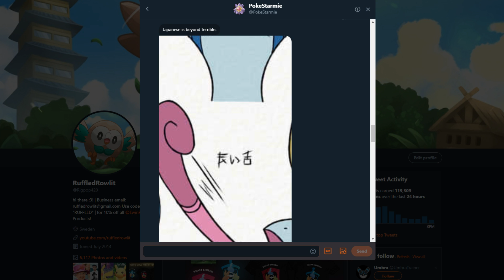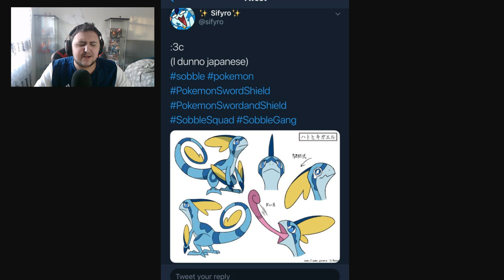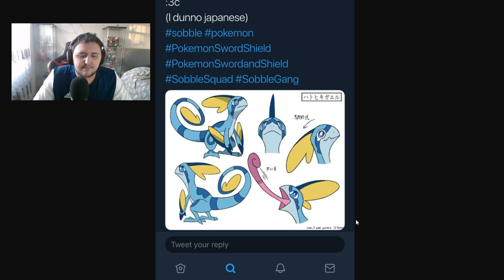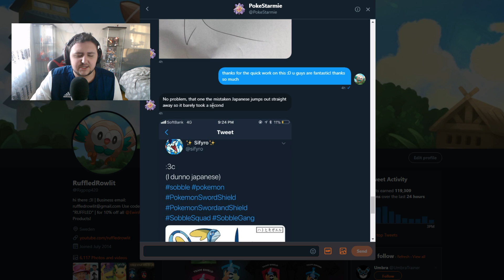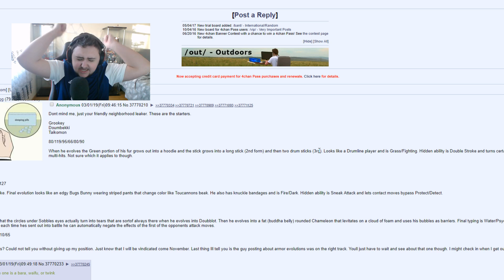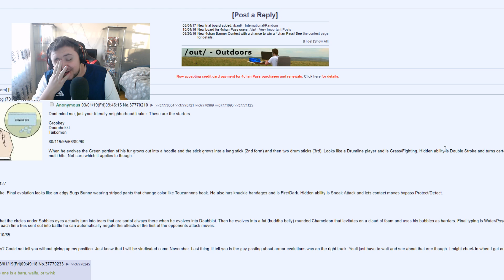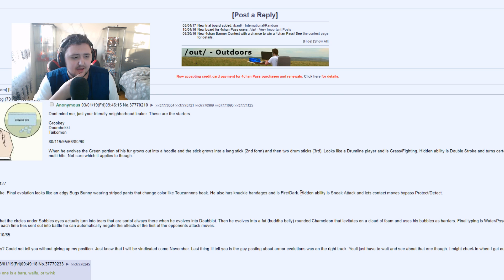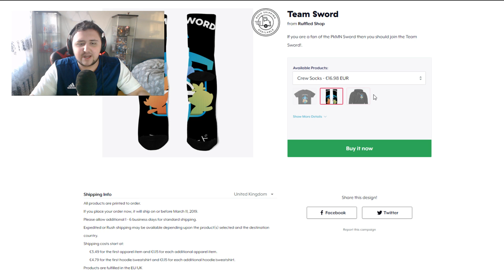New Pokemon Sword and Shield RUMOUR!? Evolutions Concept art & Starter Evolution Names!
Alrighty so here you have a new video where we take a look at some recent New Pokemon Sword and Shield Rumour!? that suggest evolution names and much more for Pokemon Sword and Shield and it's starter pokemon.